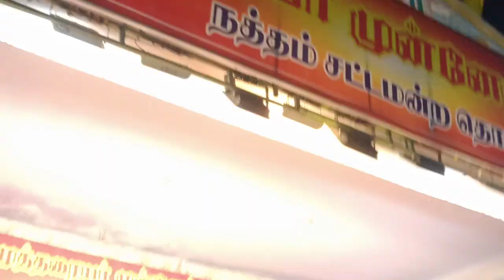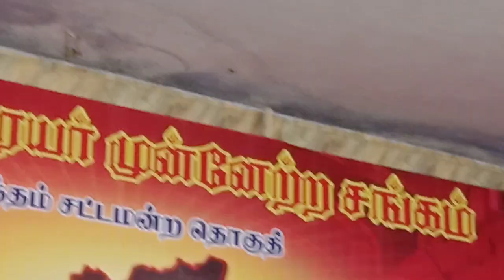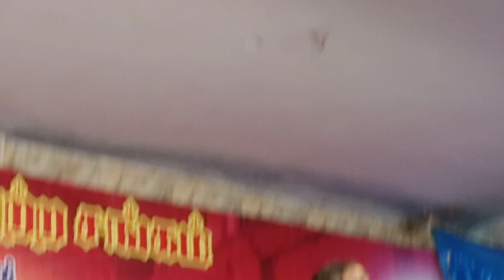அண்ணன் K.K.S அவர்களின் சிறந்த உரை || நத்தம் பகுதியில்